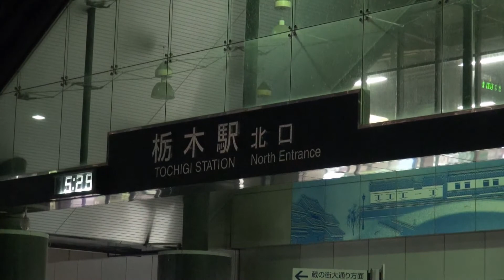防災行政無線チャイム 栃木県栃木市17時「栃木市民の歌 ～明日への希望～」（2）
▼曲名：4点チャイム+「栃木市民の歌　～明日への希望～」
▼撮影日：2017/12/02
▼鳴動時間：
→　17：00
▼子局：I-03
▼制御ボックス：不明
▼周波数：デジタル波
▼他：
岩舟地区内で収録。
実際耳にすると、前回収録した場所より音量が小さい気がします。